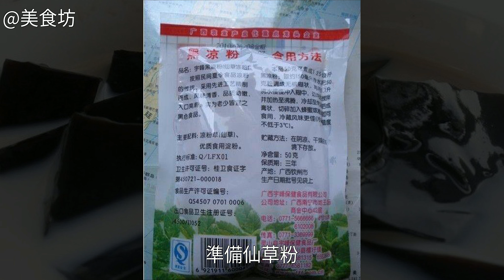奶茶燒仙草的詳細做法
奶茶燒仙草的做法,奶茶燒仙草怎麼做好吃,奶茶燒仙草的家常做法奶茶燒仙草怎麼做好吃 奶茶燒仙草的做法 奶茶燒仙草的家常做法